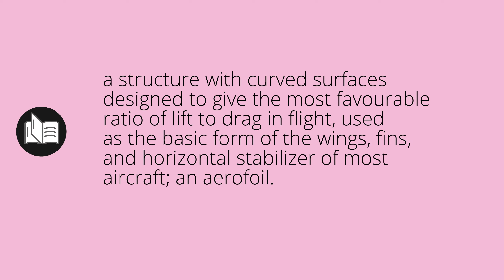What AIRFOIL means • Meaning of AIRFOIL • airfoil MEANING • airfoil DEFINITION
What does airfoil mean in english. What is the meaning and what is the definition of airfoil. What is airfoil. airfoil definition. Meanings and definitions for every word in the English dictionary